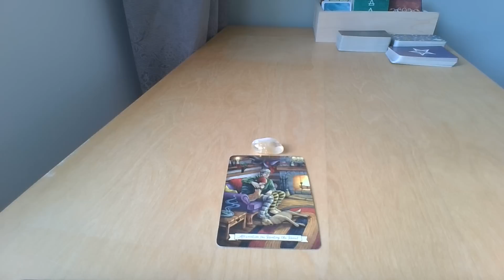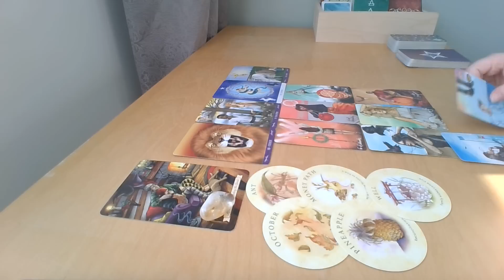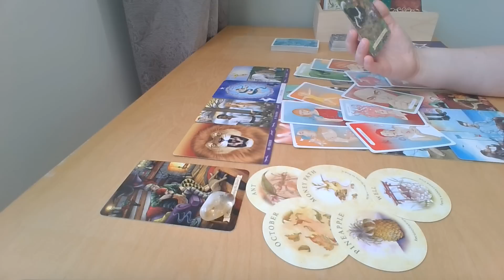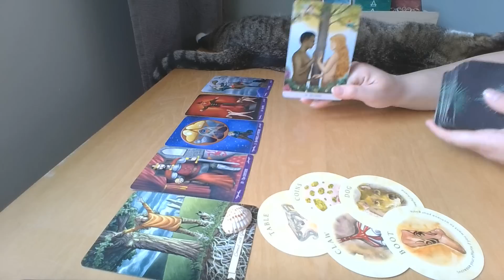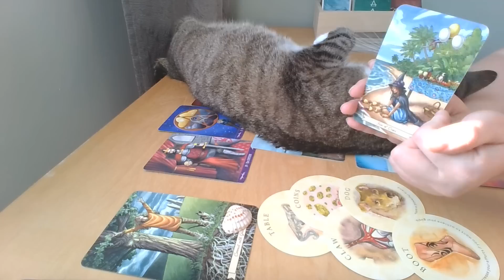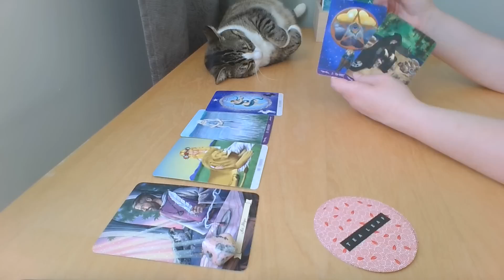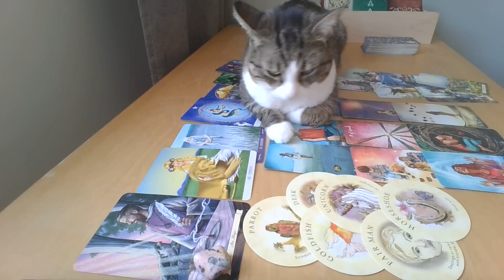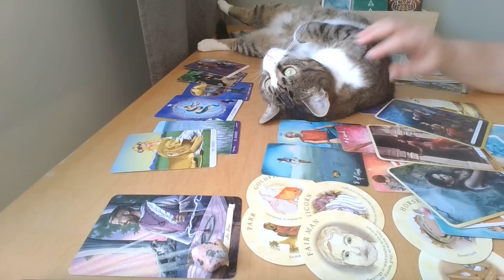Co ON/ONA naprawdę do Ciebie CZUJE? 🥰🔥❤️Tarot WYBIERZ KARTĘ 💕MIŁOŚĆ ❤️ HOROSKOP ❤️ BEZTERMINOWO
Co ON/ONA naprawdę do Ciebie CZUJE? 💕Wybierz kartę TAROT ❤️ MIŁOŚĆ ❤️ BEZTERMINOWO ❤️ Horoskop ❤️ Tarot Online ❤️ Darmowy Tarot ❤️

🎬Wstęp: 0:00
💛Tarot Grupa 1 (cytryn): 00:44
🐚Tarot Grupa 2 (muszelka): 22:03
💗Tarot Grupa 3 (rodonit): 45:30

☕Jeśli uważasz moją działalność za wyjątkowo pomocną i masz ochotę się odwdzięczyć, możesz postawić mi kawę albo smaczki dla kotów

Główne metody jakie wykorzystuję w swojej pracy to:
- Wewnętrzne Dziecko
- Totalna Biologia (Recall Healing)
- karty Tarota
- medytacje prowadzone

Obecnie pracuję z klientami prowadząc warsztaty rozwojowe, sesje indywidualne oraz indywidualne czytania z kart Tarota.